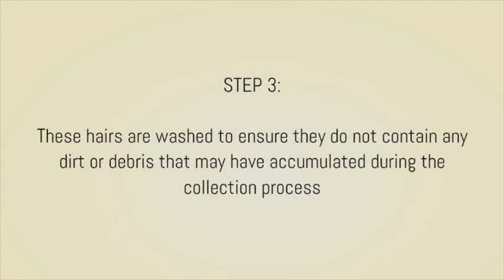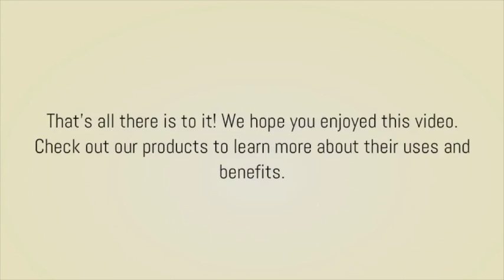5 Steps to Making Camel Hair Fabric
Camel Hair is a cruelty free, eco friendly and sustainable natural fabric that is used in fine, knitted garments such as socks, hats and therapeutic garments.